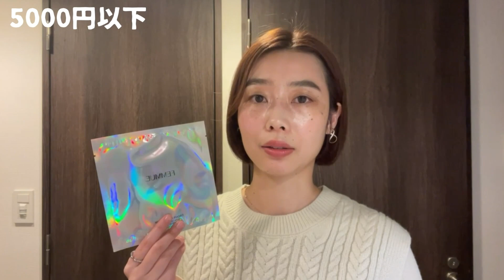【コスメキッチン】おすすめのギフト特集💝3000円以下・5000円以下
🛍 コスメキッチン公式オンラインサイト

🌿目次🌿

00：36 💝3000円以下

・【O by F】ボリュームシャンプー 250mL ¥3,080

・【giovanni】フリッズビーゴーン スムージング ヘアセラム　¥2,640

・【uka】スカルプブラシ ケンザン　¥2,200

・【giovanni】パドルブラシ ミニ¥2,178

・【giovanni】ボディスクラブ　¥2,860

・【MARTINA】リップバルサム　¥2,090

・【MARTINA】カミーレハンドクリーム　¥3,520 ←価格オーバー😅

・【Wellness　PEANUTS】PNナチュラルUVハンドクリームYE 1650円

・【to/one】フラワーティー　¥3,024

・【to/one】モイスチャー レイヤード ミスト (M)¥2,420

・【to/one】フェイス トリートメント スティック¥3,190

09:52💝5000円以下

・【to/one】ブースター セラム (M) ¥3,960

・【FEMMUE】ドリームグロウマスクRR（透明感・キメ）¥4,620

・【Antipodes】オーラ マヌカハニーマスク
¥4,950

このチャンネルでは、元美容部員・エステ員の美容家(29)が、愛してやまないナチュラルオーガニックのスキンケアの魅力を発信しています。プライベートなVLOGもあり。

ゆったり系の音声なので、ラジオ感覚でのんびり聴いてください〜^ ^

🌏ナチュラルオーガニックの教科書をつくりました🌏

💘ご好評につき増枠💘
【敏感肌の女性のためのナチュラルオーガニック式スキンケア講座(音声＆動画)3時間】

【その他SNS】